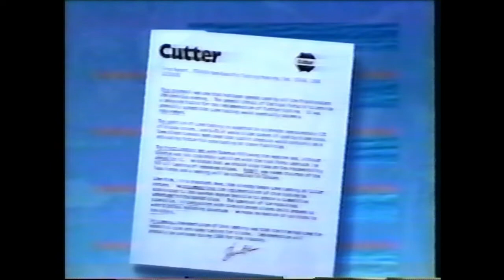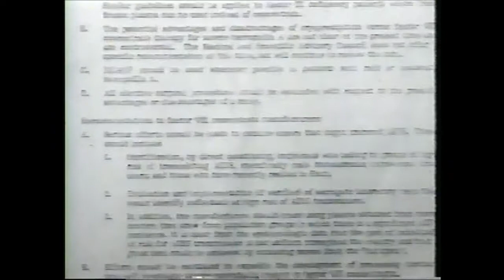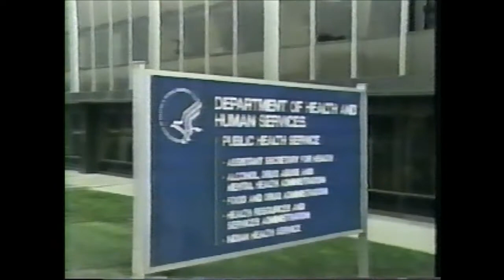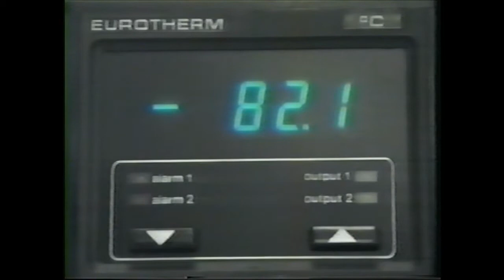HARD COPY HIV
A story of thousands of Americans getting HIV and HEP C from products because people put profits over children.